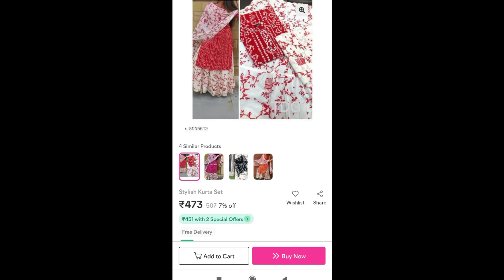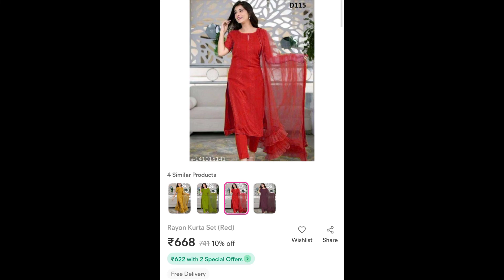Karvachauth Outfit Idea!! Outfit Under 1000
Product Code-
s- 942896
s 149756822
s-56403785
s-8009612
s-25153269
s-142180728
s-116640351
s-22573600
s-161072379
s-15711797
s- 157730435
s- 9980863
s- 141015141